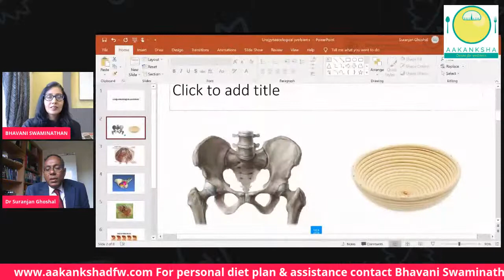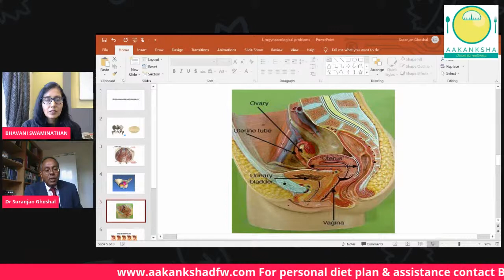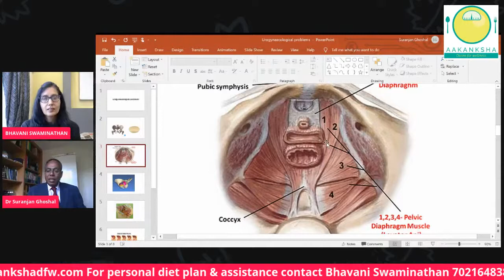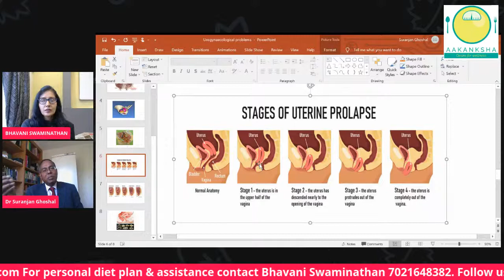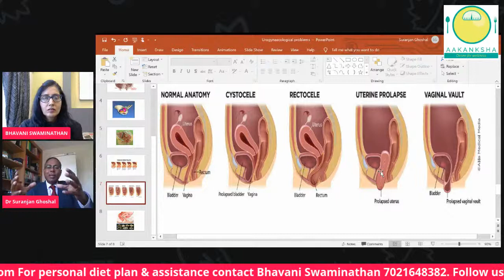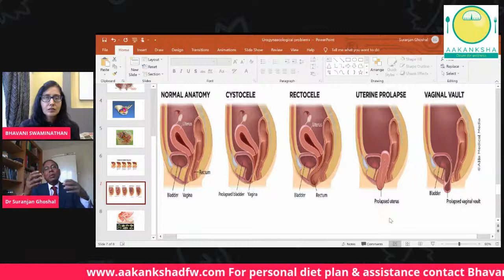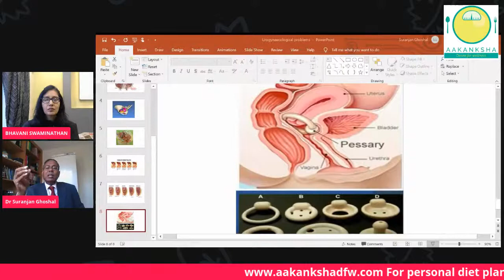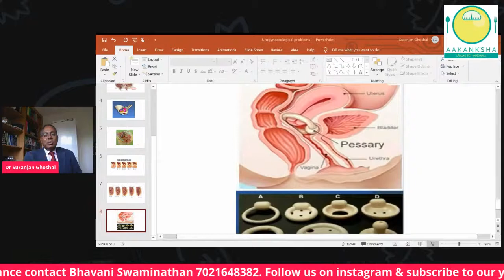SWASTHYAMEVA JAYATE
Watch Ms.Bhavani Swaminathan (Nutritionist & Founder of AAKANKSHA : Desire For Wellness) in conversation with Dr.Suranjan Ghoshal (Consultant Urogynaecologist, Manchester, UK)
Dr.Ghoshal will discuss on Prolapse